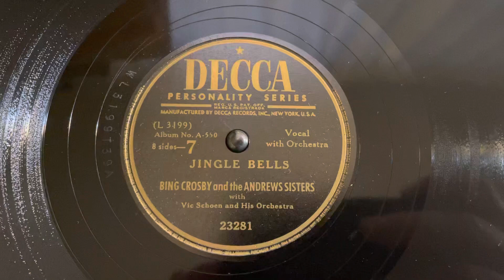“Jingle Bells” Bing Crosby and the Andrew’s Sisters - Decca 23281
“Jingle Bells”
Bing Crosby and the Andrew’s Sisters
Decca 23281